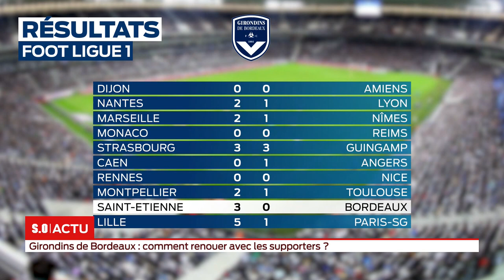SO invité - Girondins de Bordeaux comment renouer avec les supporters ?